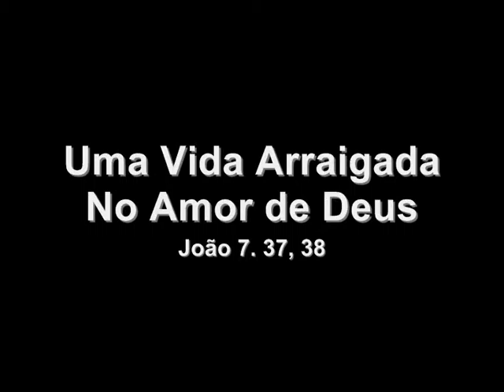Uma Vida Arraigada No Amor de Deus - Rogério de Faria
Mensagem pregada na Igreja Presbiteriana Viva, em Água Limpa, baseada no texto de João 7. 37,38.

e seja abençoado.

O Início Avançado Digital é prático e objetivo, desenvolvido para dar ao aluno tudo o que ele precisa para começar negócios online com rapidez, seguindo cada etapa passo a passo.

O aluno receberá um modelo pronto personalizado para ver, na prática, como funcionam vendas na internet e será acompanhado no "Desafio Duas Vendas em Uma Semana".

Portanto, você começa a ganhar enquanto aprende. Não é como na maioria dos cursos que deixa as coisas para o final ou para um módulo extra.

Vale a pena você dar uma olhada.

RECONEXÕES:

O objetivo do curso é levar o assinante a alcançar uma vida plena de significados do bem, e liberta de culpas e neuroses, e desenvolver relacionamentos sadios em todas as áreas da vida. Conhecido internacionalmente, autor de centenas de livros e mentor do movimento não-religioso "Caminho da Graça", Caio Fábio é modelo do significado de seguir os ensinos do Evangelho sem religião.